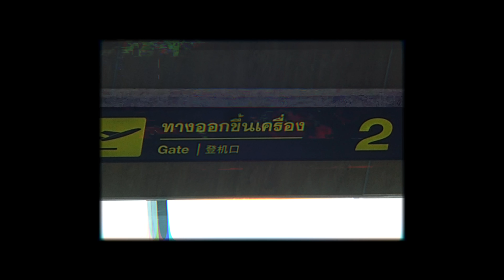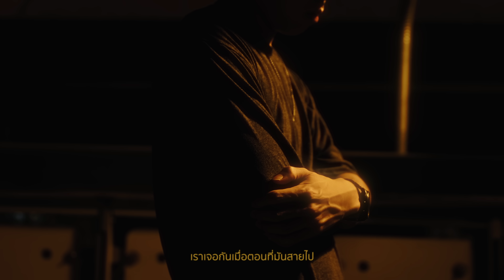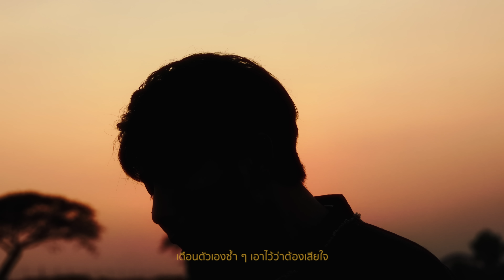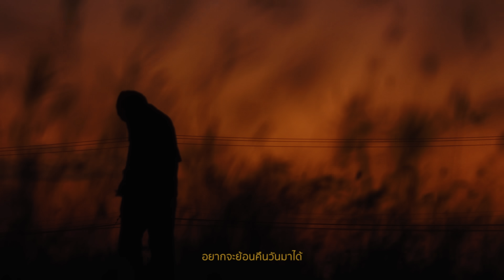พบเธอช้าไป - WHAT'S UP [OFFICIAL MV]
คนที่มาทีหลังทำได้อย่างเดียวคือทำใจ เพราะสุดท้ายเราก็แพ้คนที่มาก่อนอยู่ดี

ซิงเกิลล่าสุดของ What’s Up พุดถึงสถานะคนที่มาช้าไป ถ้ายิ่งถลำตัวเข้าไปเท่าไหร่ ก็ยิ่งติดกับดักของคนมาทีหลัง ที่ไม่มีแม้แต่สถานะ...ส่วนพาร์ตดนตรีของ What’s Up จะมีความ Pop และมีการผสมผสานเครื่องเป่าเพิ่มความเป็น Soul เข้าไปด้วย

Single : พบเธอช้าไป
Artist : WHAT'S UP
Executive Supervisor : วุฒินันต์ ภิรมย์ภักดี
Executive Producer : เพิ่มศักดิ์ พิสิษฐ์สังฆการ
Produced by เพิ่มศักดิ์ พิสิษฐ์สังฆการ
Lyrics by  Move Team
Melody by วุฒิชัย สุโพธิ์ , ศราวุฒิ ฟังฮาด
Arrange by เพิ่มศักดิ์ พิสิษฐ์สังฆการ

Musician
Vocal by วุฒิชัย สุโพธิ์
Chorus by วุฒิชัย สุโพธิ์
Guitar by ศราวุฒิ ฟังฮาด
Bass by สงกรานต์ ภาเรือง
Drum by กฤษตินัย ศรีจันทร์
Piano by TopoBacillus

Brass Section Recorded & Composed by พัชรพงศ์ จันทาพูน
Music Director by เพิ่มศักดิ์ พิสิษฐ์สังฆการ ,ศราวุฒิ ฟังฮาด
Lyrics Director: เพิ่มศักดิ์ พิสิษฐ์สังฆการ
Vocal Director: เพิ่มศักดิ์ พิสิษฐ์สังฆการ
Drum Recorded at Vintage Studio
Session Drum Technician by Arut Anakprasong
Recorded at StudioRhino
Mixed & Mastered at StudioRhino by เพิ่มศักดิ์ พิสิษฐ์สังฆการ

แค่ได้พบ ได้เห็น เพียงแค่รอยยิ้มเธอ
ทำให้ใจฉันมัน   เพ้อ

เธอคือคนที่รอ เธอคือคนที่ฉัน  ตามหา
เหมือนฉันใช้ทั้งชีวิต เพื่อมาพบเธอ  เพียงสบสายตา
ใจฉันมัน ต้องวุ่นวาย แทบละลาย

ยิ่งใกล้ชิด ยิ่งคิด ยิ่งพบเธอ ยิ่งทำใจไม่ให้ไม่รักเธอไม่ไหว
ต้องทำยังไง เมื่อในหัวใจ เธอมีเขา
รู้ทั้งรู้ก็ยังคิด ไม่ยอมห้ามใจ ปล่อยใจไหลไป
เตือนตัวเองซ้ำๆเอาไว้ว่าต้องเสียใจ

ในใจก็รู้ ฉันรู้ทั้งรู้ว่าเธอมีเขา
ฉันคงเป็นแค่เงา ที่ล่องลอย ไม่ลาง ไม่เลือน ไม่ยอม ไม่ไป
คิดให้คิดให้ไกลแค่ไหน ไม่มีวันได้กลาย เป็นคนรัก

ฉันแพ้แค่เวลา ที่มันช้าเขาเจอเธอก่อน
เราเจอกันเมื่อตอนที่มันสายไป

ฉันแพ้แค่เวลา อยากจะย้อนคืนวันมาได้
ก่อนที่เธอ จะเจอใคร จะมีใคร จะเป็นไปได้ไหม
ฉันพบเธอช้าไป

ให้ได้พบ ให้คิด ให้ได้มาพบเจอ ให้ได้มารักเธอเมื่อมันสาย
จะต้องทำยังไง เมื่อใจเธอมีใคร อยู่ในนั้น
รู้ทั้งรู้ ก็ยังคิด ไม่เคยห้ามใจ ยังคงคิดไกล

Follow MoveRecords
X : @moverecords_